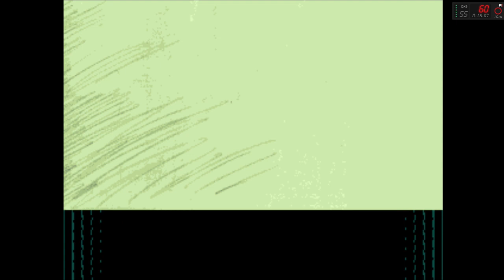SUPER SIDEKICKS 2 - ( ARCADE) - [ EL SALVADOR ] - LEVEL 8 - ATÉ ZERAR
Salve salve meus amigos, tudo beleza ?! Vamos para mais um jogo

3C's (Curtem, Comentem e Compartilhe) o vídeo, se gostarem e quiser saber quando terá mais.

Super Sidekicks 2: The World Championship, no Japão chamado de Tokuten Ou 2 - Real Fight Football, é o segundo Jogo eletrônico de futebol da série Super Sidekicks, da plataforma Neo Geo Wikipédia
Plataformas: Nintendo Switch, PlayStation 4, Xbox One, Microsoft Windows, Neo Geo CD, MVS, Arcade
Estúdios: Hamster Corporation, SNK
Projetista: SNK
Modo: Jogo multijogador
Data de lançamento inicial: abril de 1994
Gêneros: Jogo eletrônico de esporte, Jogo de simulação
Desenvolvedores: Hamster Corporation, SNK